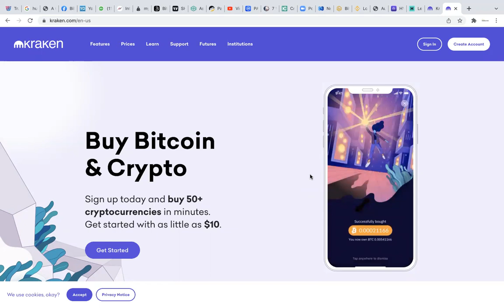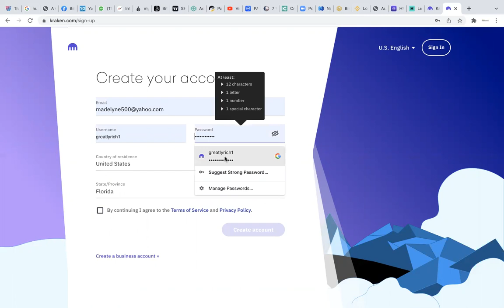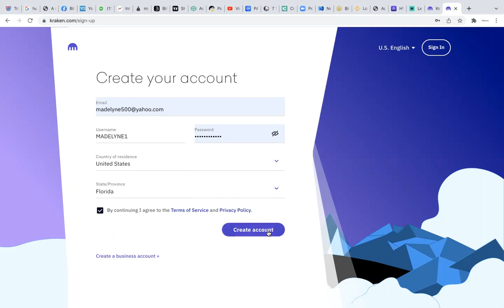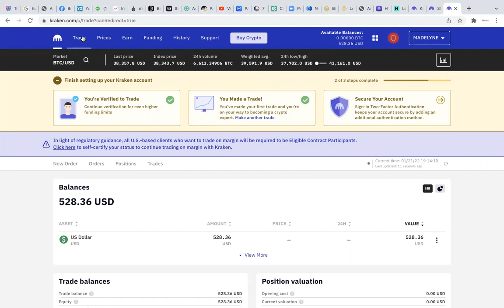KOMAN POUW ENREGISTRE SOU KRAKEN